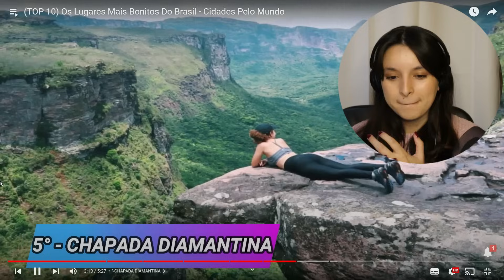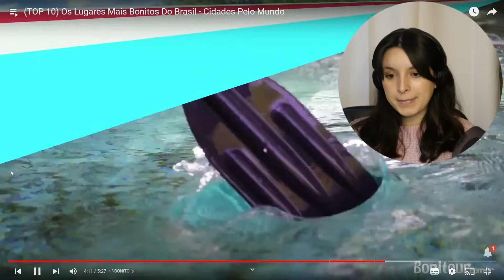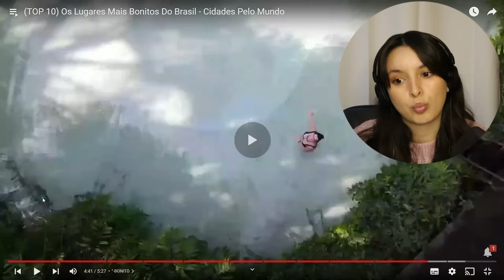REACT AO (TOP 10) Os Lugares Mais Bonitos Do Brasil